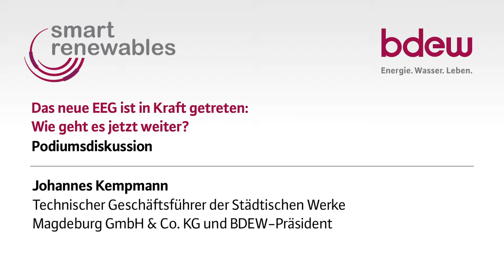Das neue EEG ist in Kraft getreten: Wie geht es jetzt weiter?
Podiumsdiskussion
Moderation: Dr. Ursula Weidenfeld, Journalistin und Moderatorin, Berlin und Potsdam

Thomas Bareiß, Koordinator für Energiepolitik der CDU/CSU-Bundestagsfraktion, Berlin
Bernhard Beck, Geschäftsführer, BELECTRIC GmbH, Kolitzheim
Dr. Hans Bünting, Vorsitzender der Geschäftsführung, RWE Innogy GmbH, Essen
Johannes Kempmann, Technischer Geschäftsführer der Städtischen Werke Magdeburg GmbH & Co. KG und BDEW-Präsident
Dr. Simone Peter, Bundesvorsitzende, Bündnis 90/Die Grünen, Berlin

auf der Smart Renewables 2015 vom 24. bis 25. Februar 2015 in Berlin.